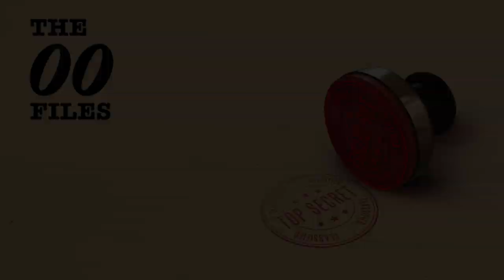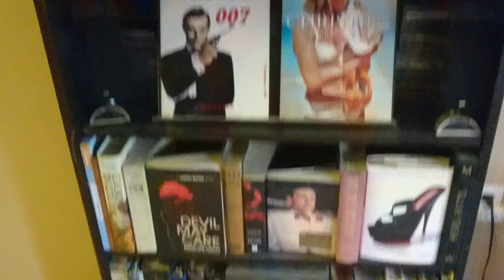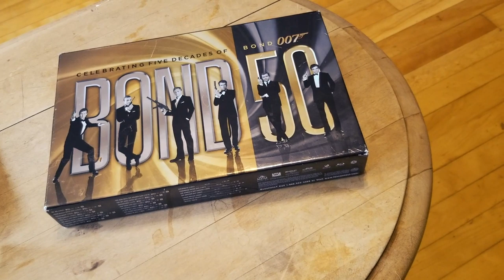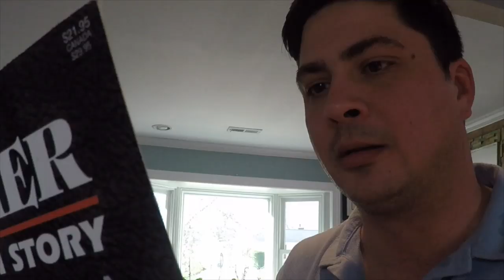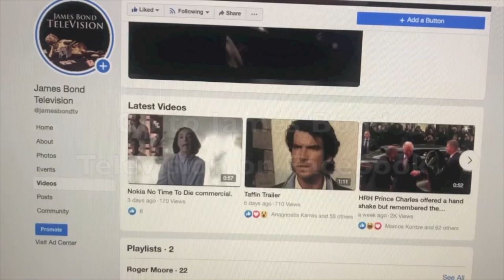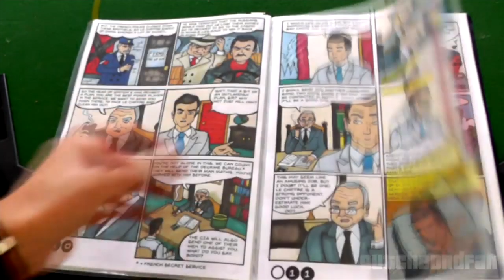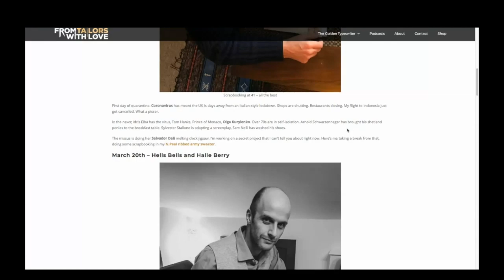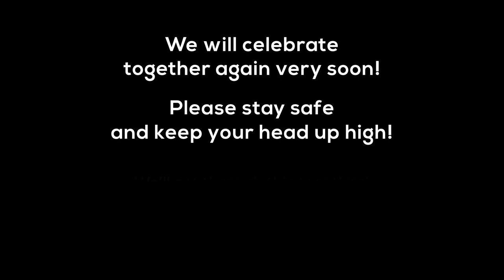The Bond Community and Social Distancing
What's a Bond fan to do when they have to practice responsible social distancing? The Bond Community comes together as one to update everyone on what THEY are doing and offer us some helpful and humorous tips. special thanks to everyone that contributed to this video!